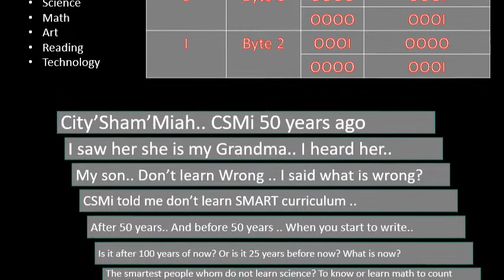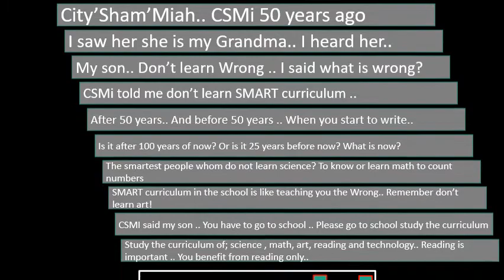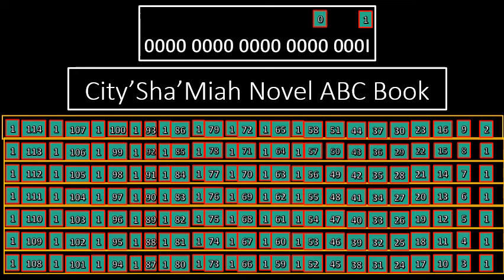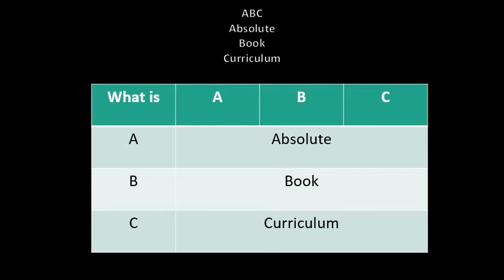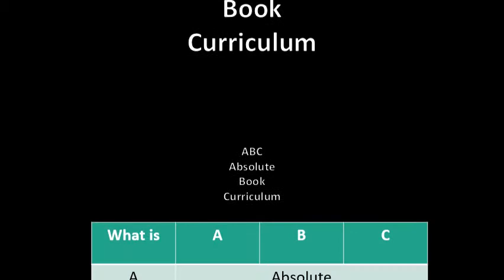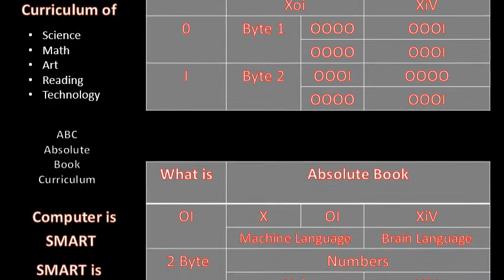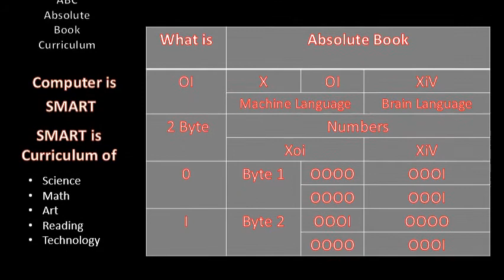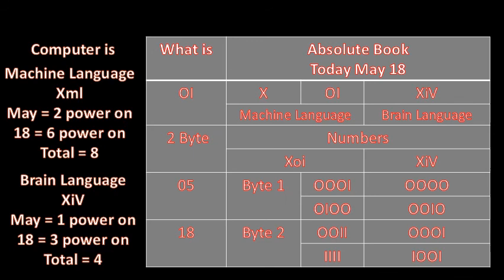Secrete Of Number 5 Brain Language Today May IOOI OOOO